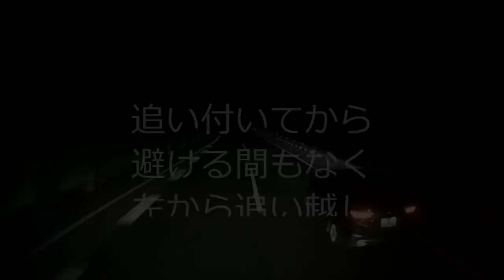迷惑運転者たちNo.64 色々な運転の仕方【トレーラー】【車載カメラ】